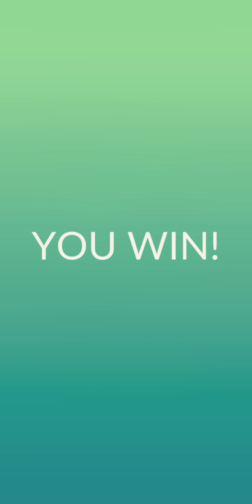Pokemon Go Latias Raid